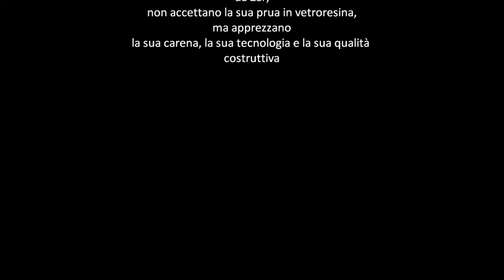mako.wmv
makò 58